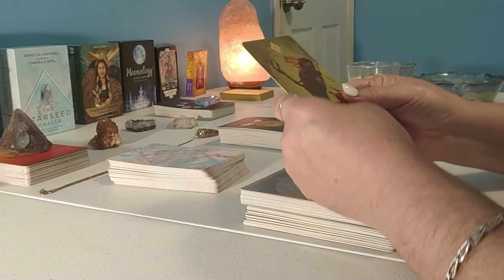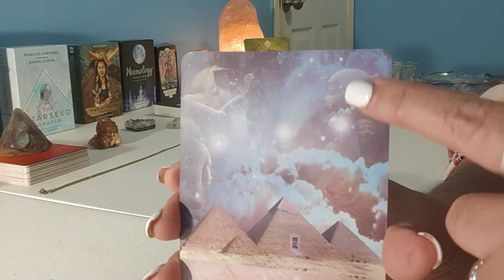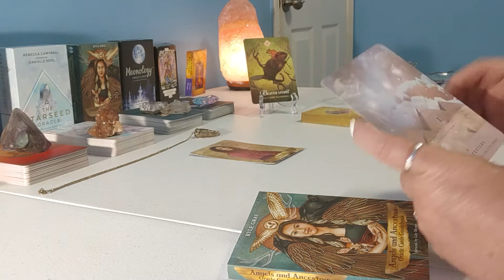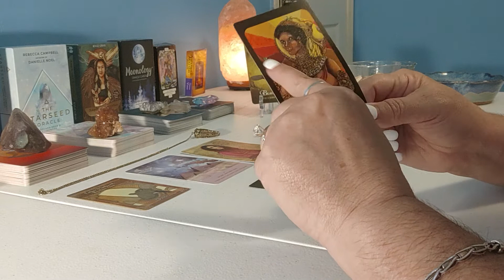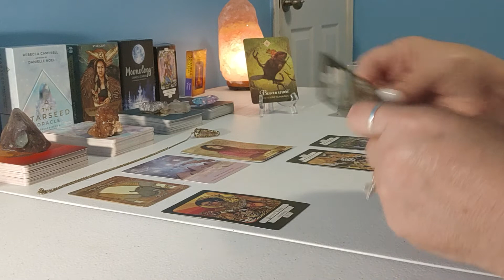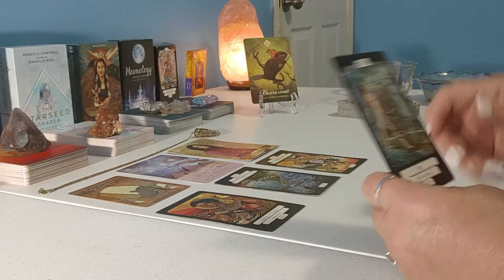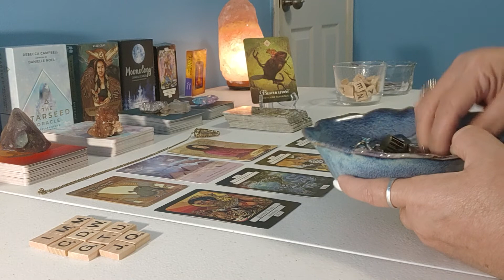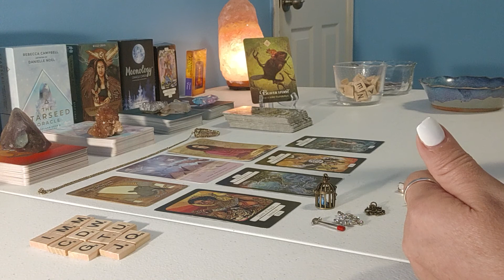Shadow Work! Go within 💜